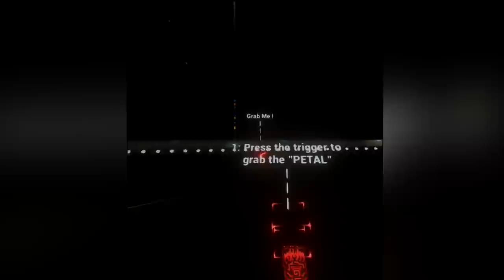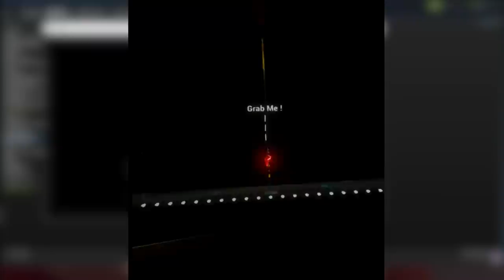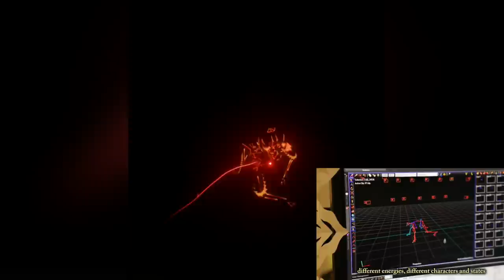LIGHT DANCER - 2 Girls 1 Let's Play: LA PERI (HTC VIVE GAMEPLAY)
La Peri tells the tale of a Cosmic Prince who desires immortality. In order to do so, he must steal the flower petals from a mystical dancer.

“La Péri” is a short (10-15') narrative-driven experience based on classical music, ballet performance captured with mocap and exclusively made for roomscale VR. It relies a lot on interactions of the hand controllers, to make us able to play directly with the character and feel a deep sense of presence. The HTC VIVE headset allowed us to create an experience where anyone will be able to feel true presence on stage... The viewer is no longer a distant observer, but lives the choreography from the inside and can appreciate a dancer's performance as never before.

In this experience , choreography, visual processing, music and story-line will merge into one, producing an extraordinary audio-visual experience.

On the stage, you play the role of Iskender, a prince seeking the "flower of immortality". This precious artifact is guarded by la Péri, an ancient spirit. As you gradually fit into your role and try to take possession of the flower, the spirit appears. Alternately frightened and mischievous, it evolves into different living forms that increase in complexity until it sketches a graceful, feminine silhouette…